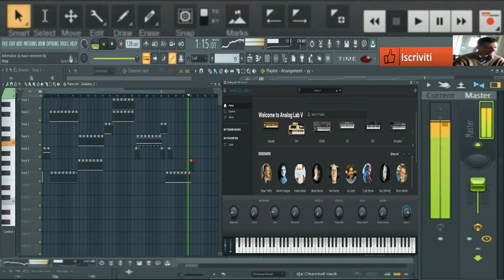giovanni mauri Adrenaline ardcore (vst Analog lab v )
vst usato per composizione (vst Analog lab v)
nome del brano giovanni mauri Adrenaline ardcore
durata del brano 01:19